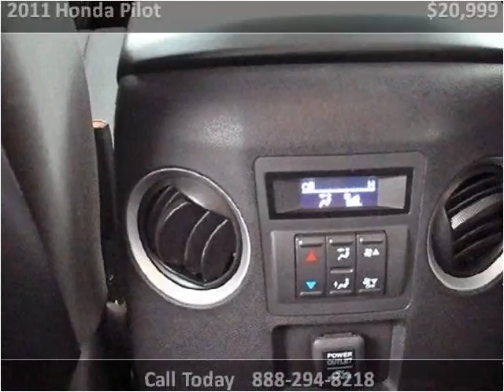2011 Honda Pilot Used Cars Lake Worth FL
This 2011 Honda Pilot is available from Off Lease Only.